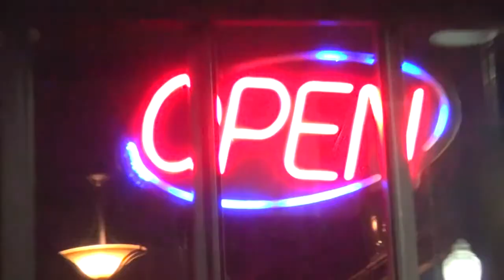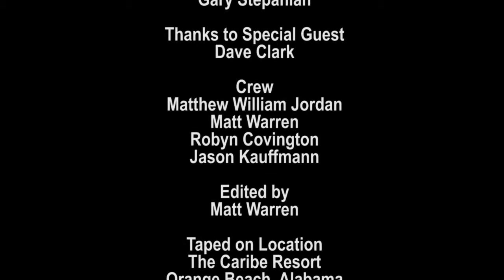Tuesdays With Dan | Dave Clark | Episode 17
Dan Vega interviews Sales Professional Dave Clark on Tuesdays With Dan Late Night Talk Show.

For more information about Dan Vega and the Dan Vega Show go to: